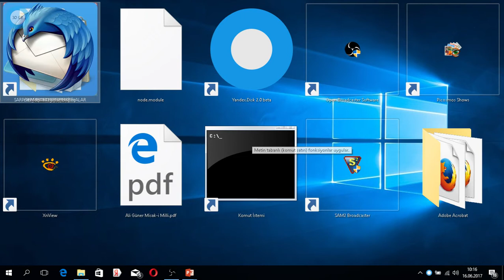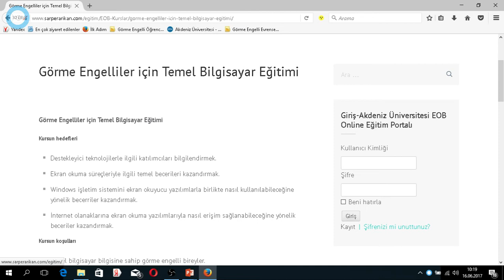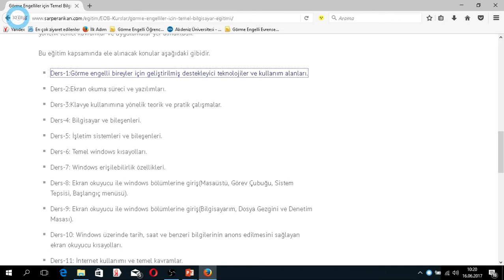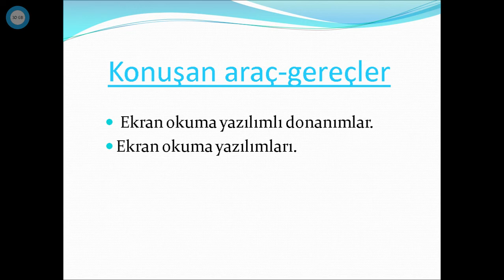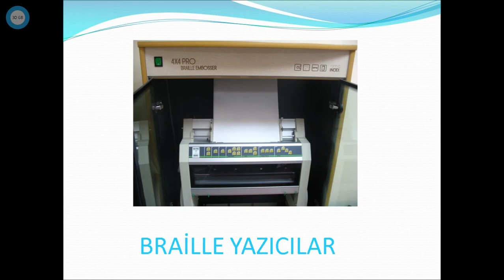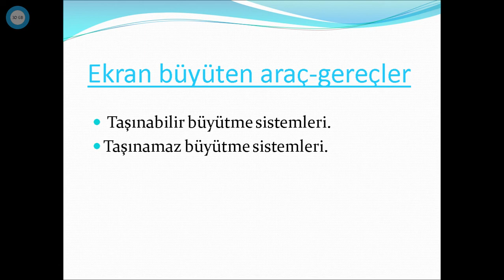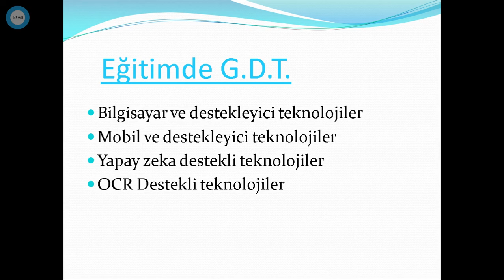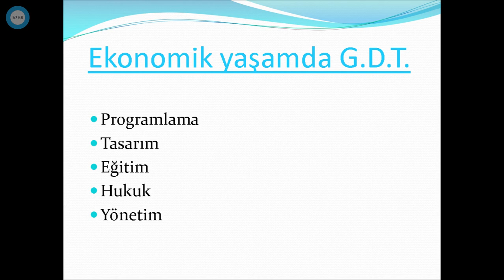Ders 1Görme engelli bireyler için geliştirilmiş destekleyici teknolojiler ve kullanım alanları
Ders kapsamında destekleyici teknolojilerle ilgili genel bilgiler verilmiştir.